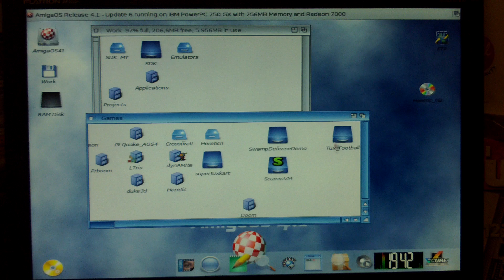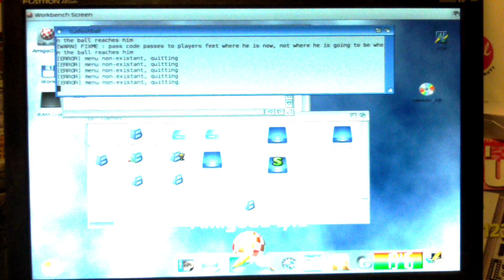Tux Football game running on AmigaOS 4.1 - microAmigaOne hardware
presents test of the game Tux Football version 0.3.1 on AmigaOS 4.1 update 6, running on micro Amiga One hardware. The game is reminiscent of the Kick Off and Sensible Soccer games. It features high definition graphics, but lacks proper sound effects, players differences, tactics, terrains and careers. The game runs nicely on AmigaOne hardware and can be played by one or two players, or even computer against computer.
As seen in the video, there are options for the duration of Half Length, Players, Video settings (Full screen or Windowed) and to Redefine Keys.

The game is released under GPL, available on sourceforge.net
The AmigaOS 4 port is downloadable from os4depot.net